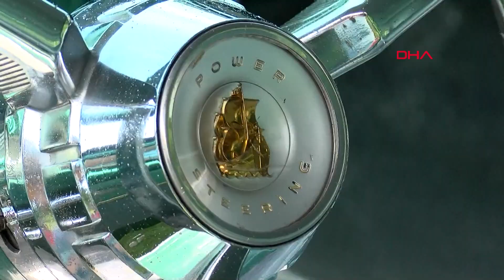Usta oyuncu Rasim Öztekin’in binmeye doyamadığı klasik otomobili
Çocukken başlayan klasik otomobil hobisini profesyonelliğe dökerek mesleğe dönüştüren İKOD Kurucu Üyesi Semih Erüstün, Beykoz’da düzenlenen ‘Yaza Merhaba Partisi’ne 54 model Plymouth Belvedere otomobiliyle katıldı. 8 Mart’ta hayata veda eden usta oyuncu Rasim Öztekin’in 1972 model Chevrolet’i bu yıl ‘Yaza Merhaba Partisi’nde yoktu. Rasim Öztekin’in klasik otomobilini de restore ettiğini söyleyen Semih Erüstün, “Çok sevdiği otomobile doya doya binemedi” dedi.

Babasının mesleği sonucu klasik otomobillere ilgi duymaya başlayan ve hobisini mesleğe dönüştüren İstanbul Klasik Otomobilciler Derneği Kurucu Üyesi Semih Enüstün, İKOD tarafından Beykoz’da düzenlenen ‘Yaza Merhaba Partisi’ne restorasyonunu yaptığı klasik otomobiliyle katıldı. Erüstün, “Bu hobi bizde çok eskiye dayanıyor. Babam, amcam İstanbul’un eski taksicilerinden. Onlarda bu arabalar, yeni halleriyle olduğu için taksici olarak çalışıyorlardı. Biz de küçükken temizliği, bakımı öğrenmeye başladık. Bilgi ve birikim oluşmaya başlayınca bu hobi, klasik otomobilleri almaya başlamamla birlikte profesyonel bir iş haline dönüştü. Hayatım boyunca bu otomobillerleydim. Tabii hem hobi hem ticari amaçlı olunca, arabaların bende mazisi kalmıyor. 1-1,5 yıl sonra arabayı satıyorum. Onun yerine başka bir otomobil alıp restorasyonunu yapıyorum. Çünkü yıllardır garajdaki tek bir araba üzerinde çalışmaktansa üretkenlikle farklı arabalar üzerinde çalışmayı tercih ediyorum. Mesela Sivas’taki yaşlı bir amcadan, hiç garajdan çıkmamış bir 55 Chevrolet almıştım. Orijinal bir arabaydı, 96 kilometredeydi. Alıp onu topladım, restorasyonunu yaptım” diye konuştu.

RASİM ÖZTEKİN’İN KLASİK OTOMOBİLİNİ DE RESTORE ETTİ

Usta oyuncu Rasim Öztekin’in 72 model klasik otomobilinin restorasyonunu yaptığını söyleyen Erüstün, “3-4 araba önce, rahmetli Rasim Öztekin’in 72 Model Chevrolet klasik otomobilinin restorasyonunu yaptım. Parçalarını topladık, kendi zevkine göre arabasının rengini değiştirdik. Otomobil çok güzel oldu. Restorasyondan sonra, ömrü yetmediğin için, çok fazla kullanamadı. Şu anda şoföründe. O otomobil de saklanması gereken nadide otomobillerden bir tanesi” dedi.

OTOMOBİLİN RESTORASYONU 1 YIL SÜRÜYOR

Otomobillerin restorasyon ve bakım süreçlerine dair bilgi veren Erüstün, “Bu arabaların restorasyonu, aşağı yukarı 1 sene sürüyor. 8 ayda da çıkabiliyor. Ben kendi arabamı 6 ayda çıkardım. Fakat arabanın durumuna göre de değişiyor. Çok çürük bir araba ile 1 sene uğraşırsınız. Ama lokal yerlerinde çürüğü olan araçlar 6-8 ayda da çıkabilir. Tabii kaportacı aşaması, boyacı aşaması, sonra camcı, döşemeci, aksesuar kısımları gibi aşamaları da var. Ama genel olarak 1 seneden önce çıkmıyor. Zor bir iş. Normal bir serviste bu otomobillerin bakımını yaptıramazsınız, söktüremezsiniz. Zaten sökseler de muhtemelen bir şeyini anlamazlar ve bakımını yapamazlar” ifadelerini kullandı.

MALİYETİ EN AZ 250 BİN LİRA

Klasikotomobil yapmanın ekonomik boyutuna da değinen Erüstün, “Güzel bir otomobil yapmak için 250-300 bin lirayı gözden çıkarmak gerekiyor. Parçalar dahil. Modeline göre de değişiklik gösterebiliyor. Parçası daha pahalı olan araba, daha maliyetli oluyor. 600 bin de harcanabilir, 800 bin de harcanabilir. Arabanın değerine göre, bu rakam yükseliyor” diye konuştu.